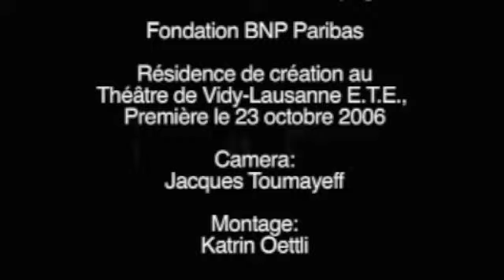Zimmermann & de Perrot - Gaff Aff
Gaff Aff (2006)

Une pièce de et avec Martin Zimmermann et Dimitri de Perrot.